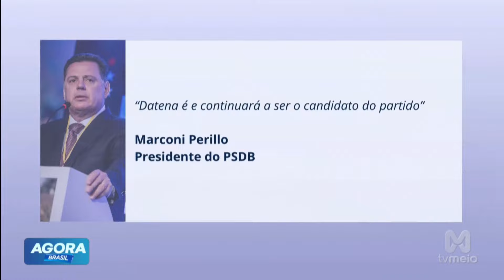Datena diz que continua candidato e que não se arrepende de agressão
Datena afirmou que continuará em sua candidatura e não se arrepende da agressão que protagonizou recentemente. Em uma declaração que gerou controvérsia, o apresentador explicou sua posição e defendeu suas ações, apesar da reação negativa da opinião pública e das críticas recebidas. Neste vídeo, discutimos as implicações dessa afirmação para sua candidatura e para sua imagem pública, além de analisar as repercussões do incidente e o impacto nas próximas etapas de sua campanha.